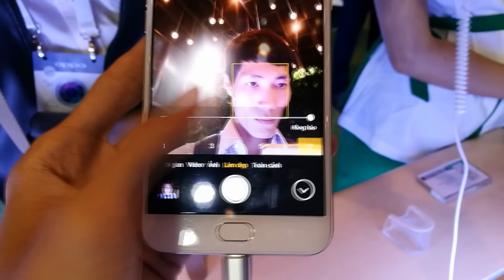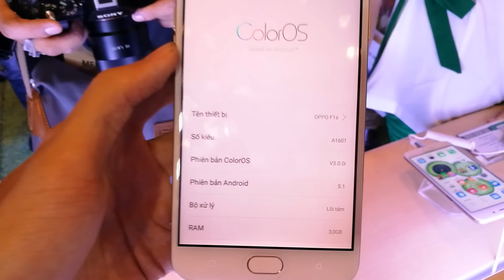Toàn cảnh sự kiện ra mắt Oppo F1s - Camera trước 16MP, 3GB RAM, giá khoảng 5,9 triệu đồng